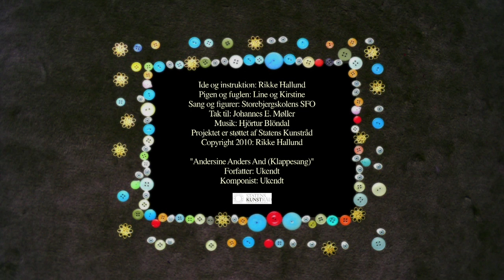Andersine, Anders And og Rip Rap Rup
Alverdens børnesange - kendt fra DR TV og Ramasjang. Kendte børnesange sunget af børnehavebørn. Animation og billeder lavet sammen med børn fra Halsnæs Kommunes børnehaver.

Instrueret af Rikke Hallund. Titelmelodi, arrangement og instrumenter Hjörtur Blöndal. Produceret af Perlefilm 2012